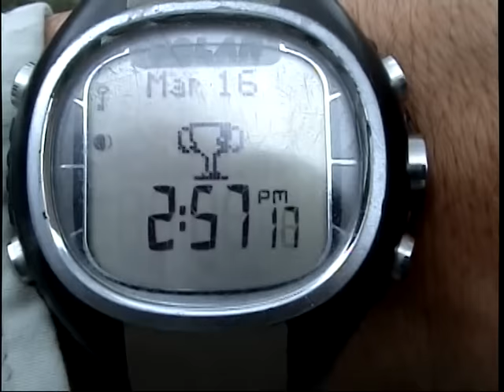the first mountain lion for me and my hounds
hounds hunting